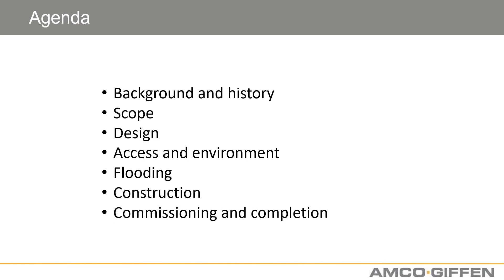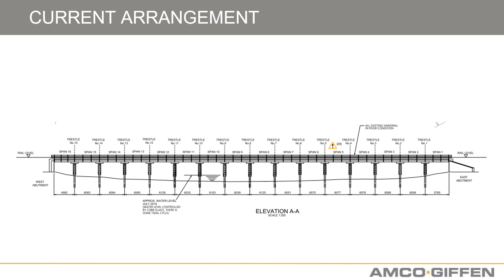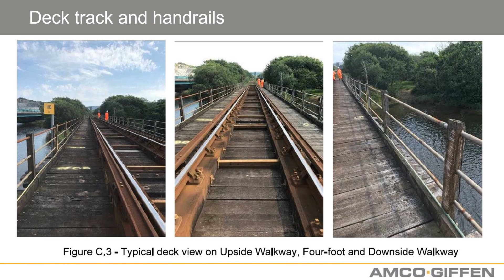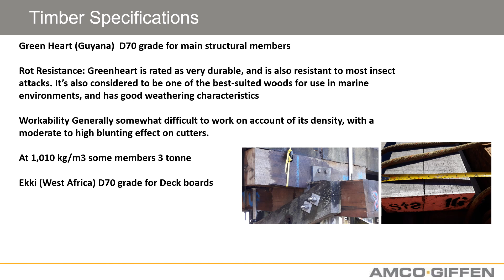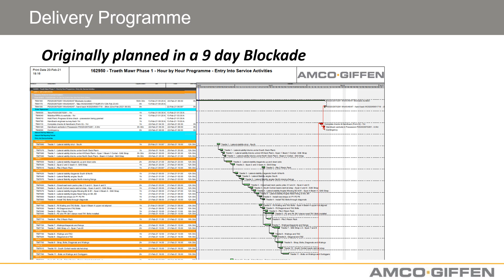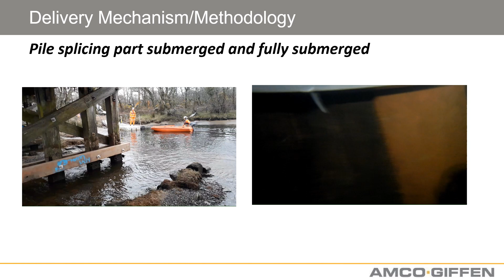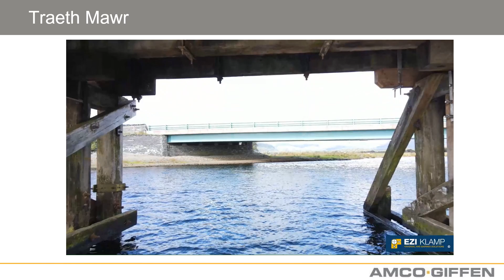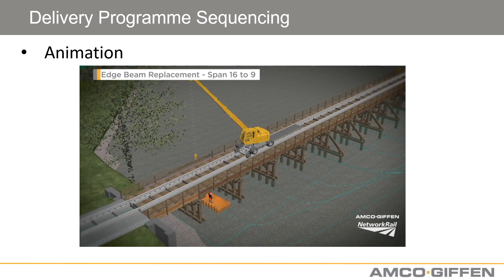Major refurbishment of Traeth Mawr Timber Trestle Viaduct - Carl Baker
PWI Cheshire & North Wales Section meeting
Major refurbishment of Traeth Mawr Timber Trestle Viaduct
7 October 2021